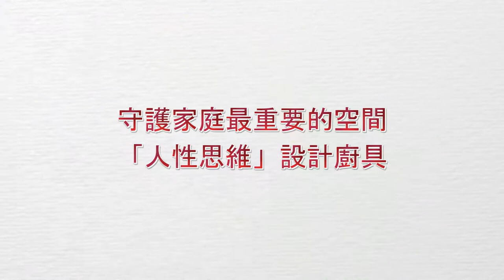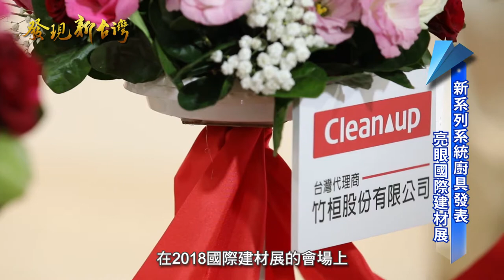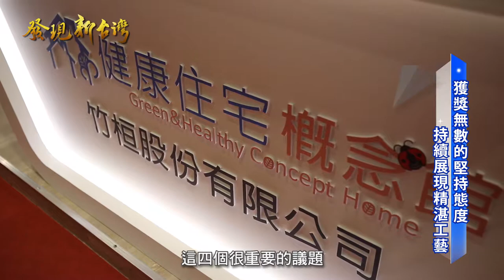發現新台灣 竹桓股份有限公司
竹桓股份有限公司
地址:台北市中山區民生東路三段15號1樓
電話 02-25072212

傳承自日本的專業態度
延續一甲子的精湛工藝

始終保持著精益求精
臻於完美的品牌形象

創造富足的居住文化
讓生活更便利舒適

營造家庭的核心
成為家人的中心